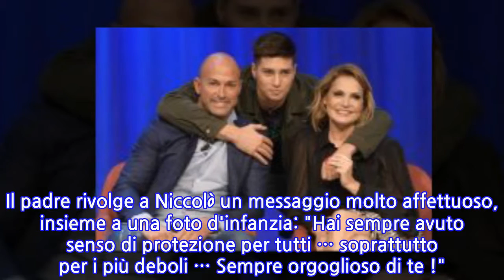Simona Ventura e Stefano Bettarini uniti per Niccolò, l’ex calciatore: “Chi ha...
Sono state ore di ansia ed apprensione per SIMONA VENTURA E STEFANO BETTARINI, dopo l'aggressione subita dal figlio della coppia, Niccolò, accoltellato alle prime ore dell'alba di domenica 1 luglio. Per tutta la mattinata si sono susseguite grandi dimostrazioni di solidarietà nei confronti di entrambi, che tramite i rispettivi profili social hanno fornito aggiornamenti, rassicurando seguaci e amici sulle condizioni del ragazzo. Niccolò Bettarini non è in pericolo di vita, lo hanno rimarcato la conduttrice e il calciatore, ringraziando per l'affetto da cui sono stati travolti quest'oggi. Non scendono nei dettagli, ma ci tengono a ringraziare e a rincuorare chi è stato al loro fianco. Il padre rivolge a Niccolò un messaggio molto affettuoso, insieme a una foto d'infanzia: "Hai sempre avuto senso di protezione per tutti … soprattutto per i più deboli … Sempre orgoglioso di te !". Poi l'ex calciatore invoca giustizia: